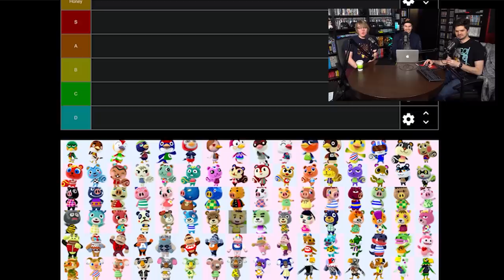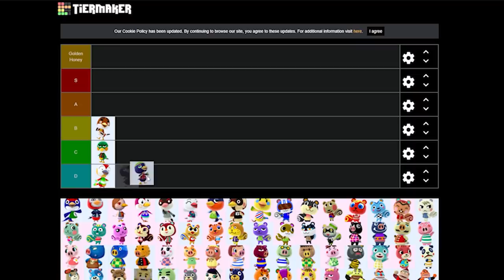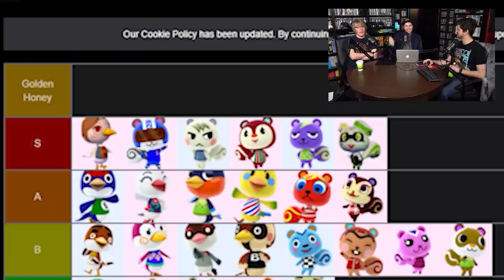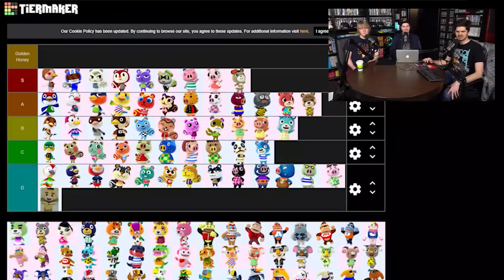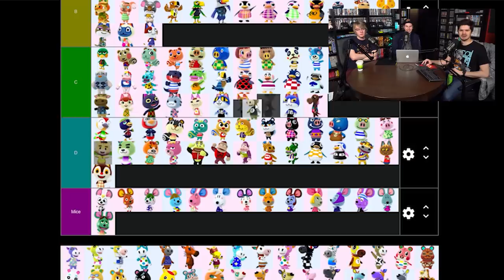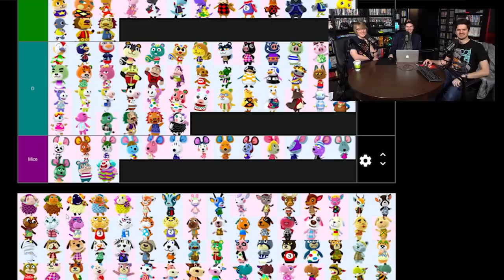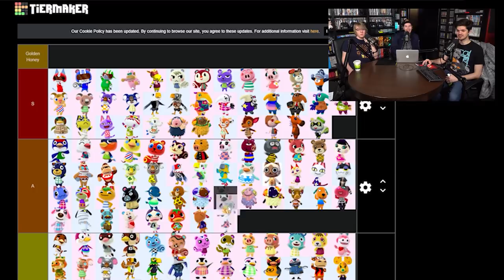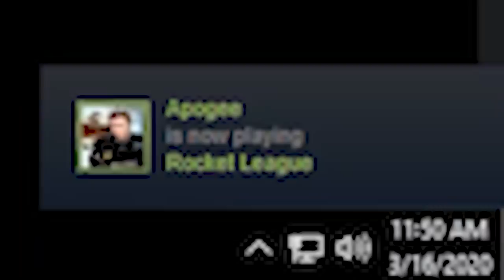No Jocks Allowed! - Animal Crossing Villager Tier List | Top Tier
Cole, Jordan, and Andrew take on over 300 competitors in a grand battle to crown the Golden Honey of Animal Crossing .